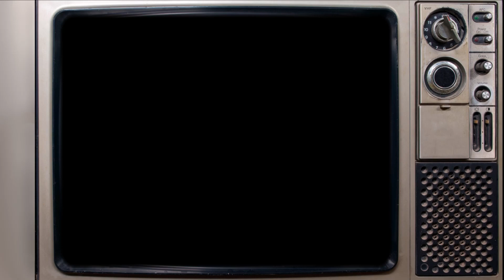E.T. The Extra-Terrestrial Game For The Atari 2600 1982 Christmas Commercial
In 1982 Atari developed a video game based on the movie E.T. the Extra-Terrestrial. It was an adventure video game developed for their video game system the Atari 2600. The game was rushed through a short development period in order to reach the 1982 Christmas season. It received mostly negative reviews for its poor gameplay and graphics and is often referred to as the worst video game of all time.

There was an urban legend for many years after its release, that because of overproduction and poor sales, Atari secretly buried all the unsold and returned copies of the game. In 2014 people researching this claim located and excavated the supposed landfill. Although there were E.T. games found, they were a small percentage of all the Atari games and system components found. References to this can be found in the book Atari Inc.: Business Is Fun and the Documentary Atari: Game Over.

This video, although perfectly suitable for children, is not intended for current children. It is meant for adults who were children when the commercial and toys originated. My intent is to preserve or refresh the memories of childhoods from the past and present some enjoyable nostalgia.